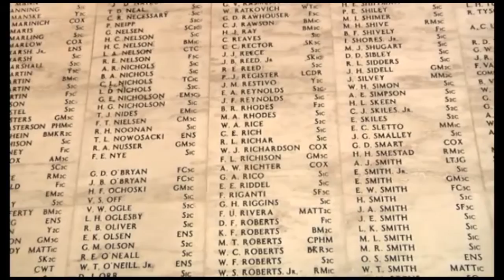MUST SEE! Japanese Minister of Defense Lays a Wreath on USS Arizona!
In 1960, the U.S. and Japan signed the Treaty Of Mutual Cooperation and Security cementing a key Pacific alliance.  The two countries have worked for more than 50 years to provide peace and stability in the Asia Pacific region.  Today the partnership appears as strong as ever.  Japanese Minister of Defense Itsunori (itz-soo-norry) Onodera (o-no-dare-ah) had a meeting United States Pacific Fleet Commander Admiral Cecil Haney during a visit to Hawaii.  The two men discussed the continuing relationship between their two Navies and the importance of the U.S. Japan alliance.  Talks also included the mutual security challenges the two nations face in the Asia Pacific region.  Leaders from the two nations often honor more than five decades of friendship.  Admiral Haney accompanied Mr. Itsunori for visit to the USS Arizona in Pearl Harbor.  Japan's Minister of Defense joined the Pacific Fleet Commander by laying a wreath at the memorial in tribute to the Sailors who lost their lives in the attack on Pearl Harbor.

WORK: Japanese Minister of Defense Lays A Wreath on USS Arizona

***This work has been identified as being free of known restrictions under copyright law, including all related and neighboring rights.  Commercial Use Authorized. .